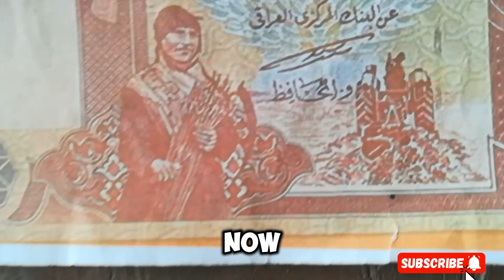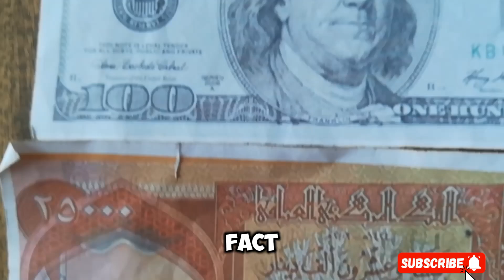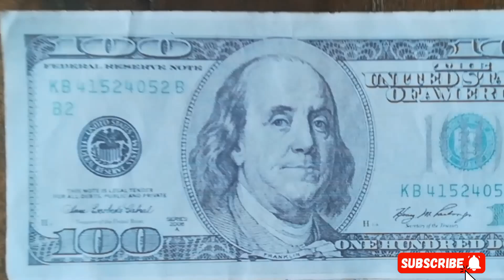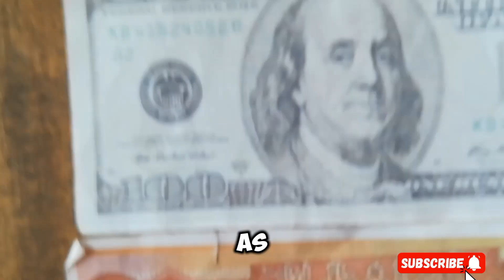🔥 Iraqi Dinar 🔥 WOW! WOW! WOW! 🔥 Iraqi Dinar Update Value Exchange Rate IQD to USD 🤑🎉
🔥 Iraqi Dinar 🔥 WOW! WOW! WOW! 🔥 Today News Guru Intel Update Value Exchange Rate IQD to USD 🤑🎉

Iraq RV
Iraq Reform
iraqidinar
dinar guru updates
iraqi dinar
rapid updates
dinar investment
dinar revaluation
dinar currency exchange rate,
reinstatement
iqd news
when will the dinar currency revalue
dinardetectives
currency reinstatement
new dinar currency
iraq politics